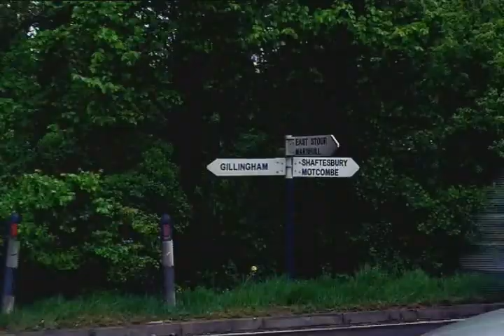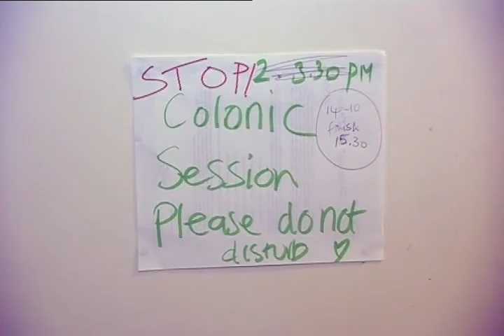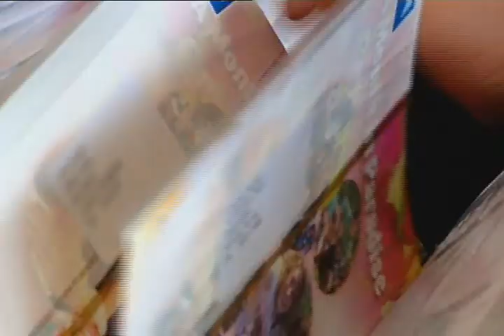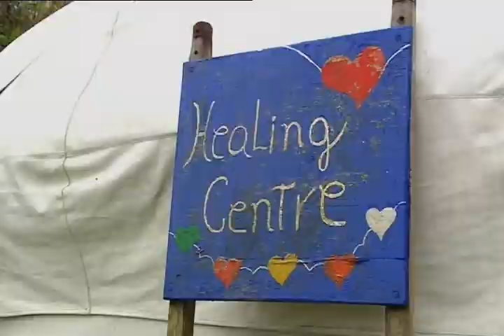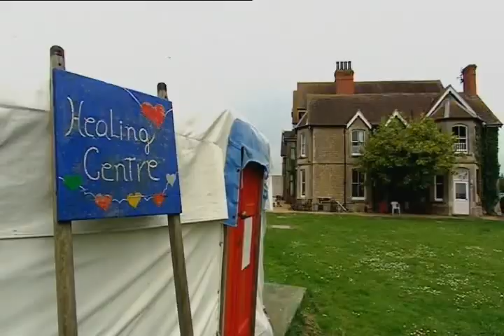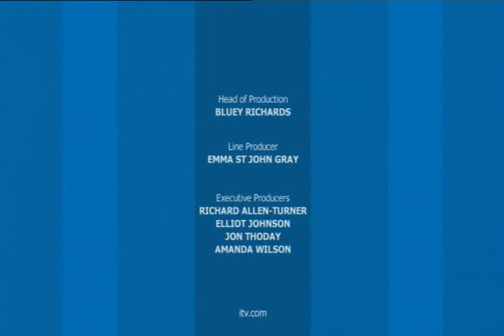Frank Skinner at Osho Leela, April 2007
from the ITV series Tough Gig